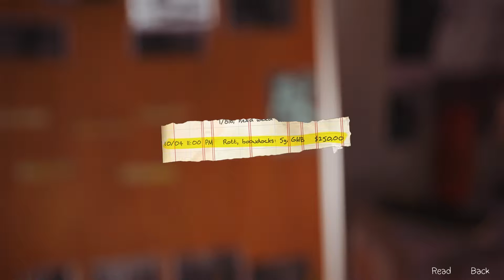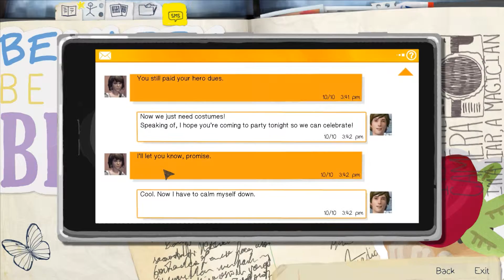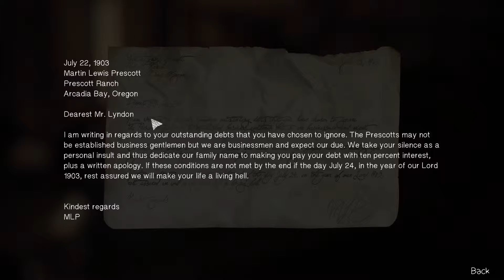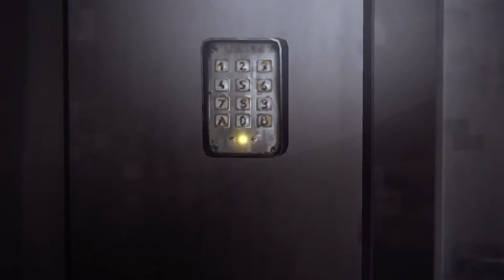Let's Play - Life is strange - 31 - In der Scheune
Mein Let's Play zu "Life is strange", einem Adventure aus dem Hause Square Enix!